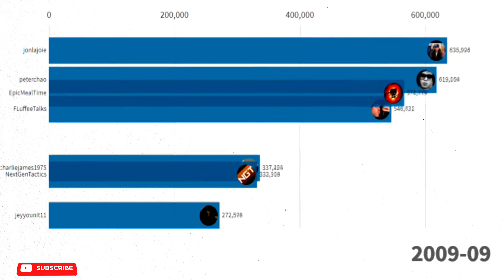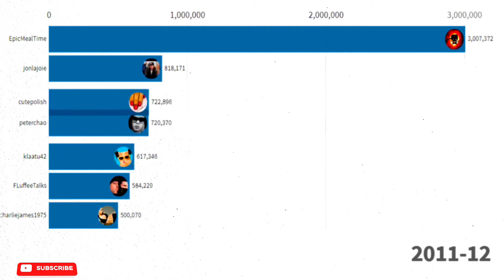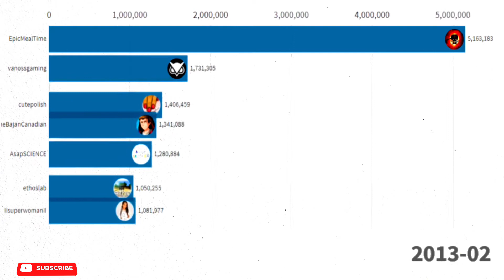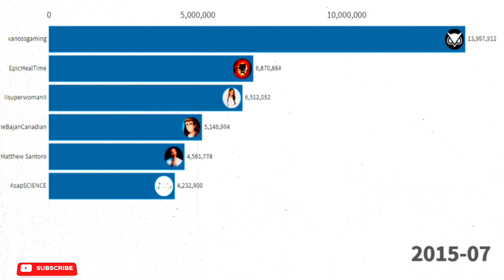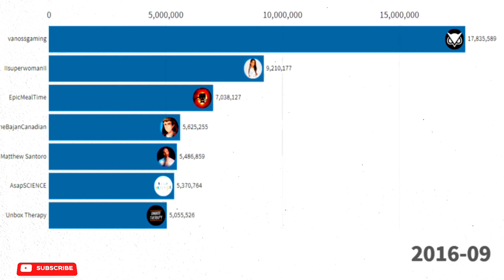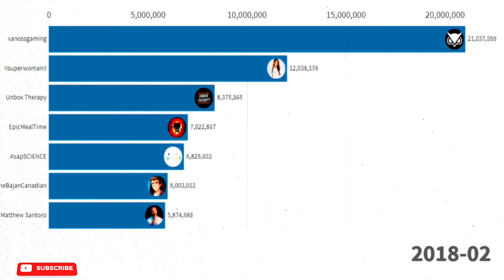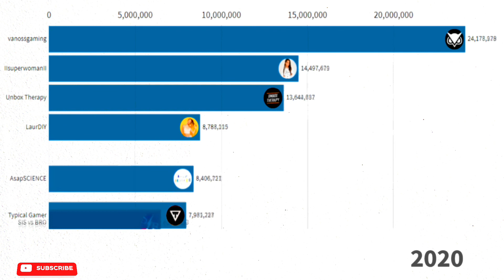Top 10 Most Subscribed Canadian Youtubers - Channels - Sub Count History - Canada ( 2009-2021 )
youtubers live sub count
biggest youtubers